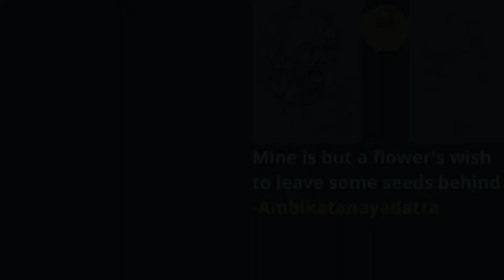ಗಾಯತ್ರೀಸೂಕ್ತ | ನವರಾತ್ರಿ ಶಕ್ತಿಧ್ಯಾನ - 2 | Vasant | Geeta Vasant | Da. Ra. Bendre | Bendrepedia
ಮೂಲ ಶಕ್ತಿಯನ್ನು ವಿವಿಧ ರೂಪದಲ್ಲಿ ನಾಮದಲ್ಲಿ ಆರಾಧಿಸುವ ಪರಂಪರೆ ನಮ್ಮದು. ನವರಾತ್ರಿಯಲ್ಲಿ ನವವಿಧ ದಲ್ಲಿ ಆರಾಧನೆಗೊಳ್ಳುವ ಶಕ್ತಿಯ ವಿಲಾಸ ಅನನ್ಯವಾದುದು. ಕಾವ್ಯದ ಮೂಲಕ ಈ ಚೈತನ್ಯದ ಆರಾಧನೆ ನಡೆಸಿದವರು ಬೇಂದ್ರೆ. ಅದು ಧ್ಯಾನವಾದಾಗ ನಮ್ಮ ಇಂದ್ರಿಯಗಳ ಮಿತಿಯಾಚೆ ಇರುವ ಜಗತ್ತಿನ ಮೂಲಚೇತನವನ್ನು, ಸ್ರಜನಶಕ್ತಿಯನ್ನು ತಟ್ಟಿಬಂದ ಅನುಭವವಾಗುತ್ತದೆ. ಅನುಭವವವೇ ಉನ್ನತ ನೆಲೆಯಲ್ಲಿ ಅನುಭಾವವಾಗುವ ಬೆರಗು ಈ ಶಕ್ತಿ ಧ್ಯಾನ.

ಗಾಯನ: ವಸಂತ
ಅನುಸಂಧಾನ : ಗೀತಾ ವಸಂತ
Video Editor: Samanth

Class 12 Maths
Class 12 Physics
Class 12 Chemsitry